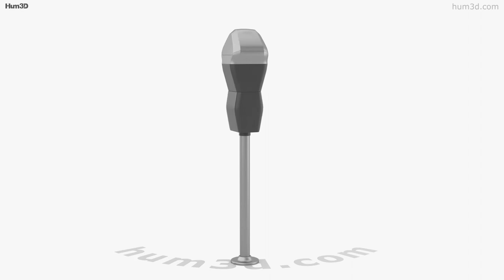Los Angeles Parking Meter 3D model by 3DModels.org